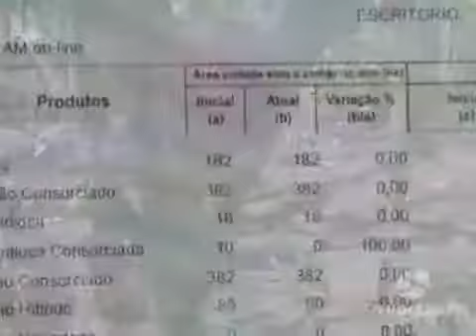2016 mais um ano de perdas na agricultura